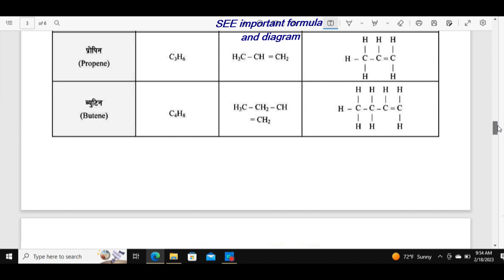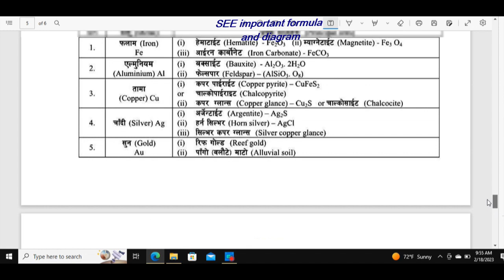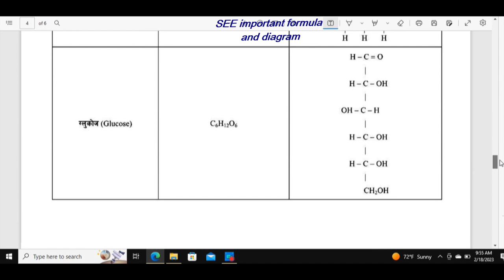SEE Science important formula and Diagram